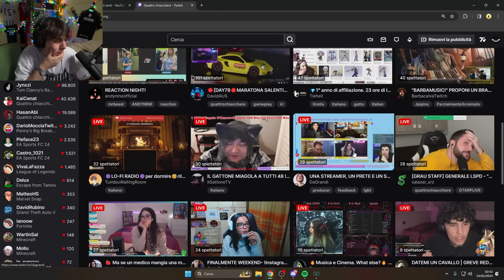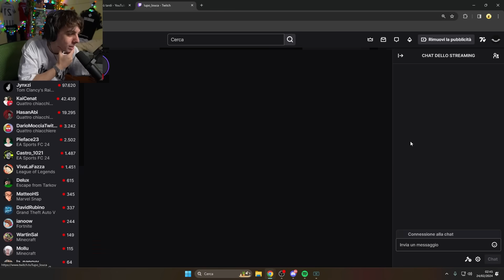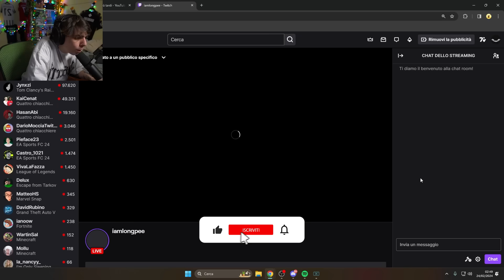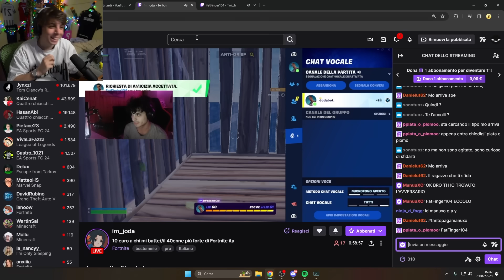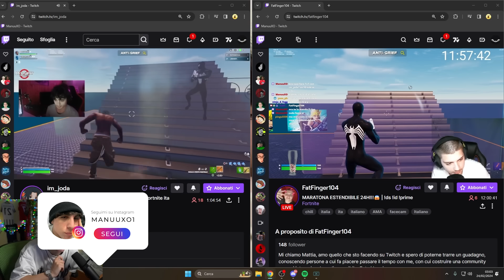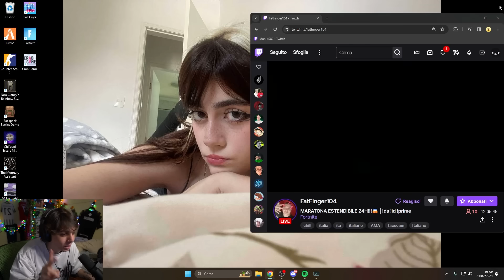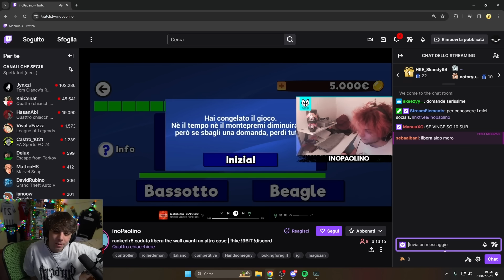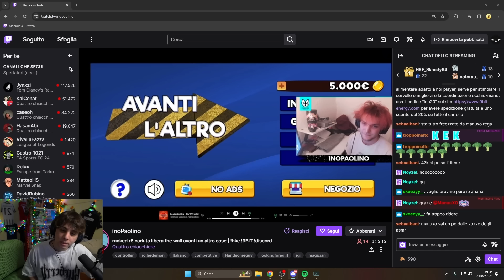DONO a STREAMER A CASO su TWITCH!!! 💸